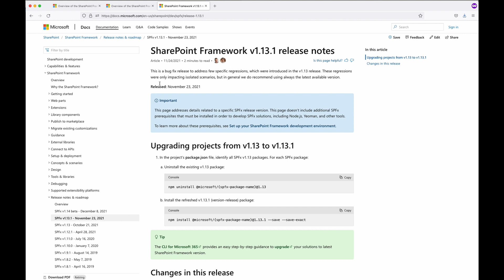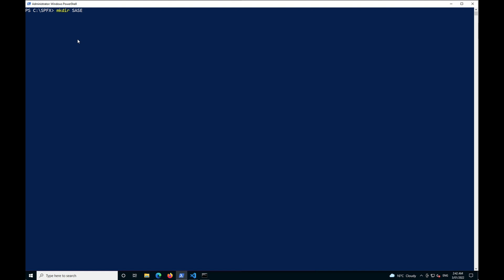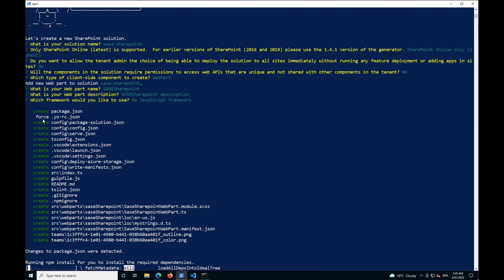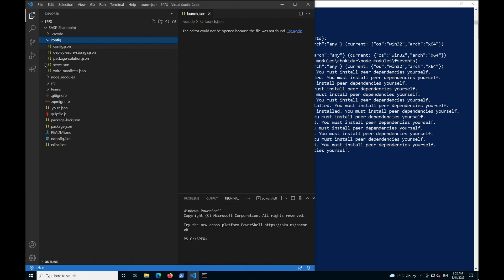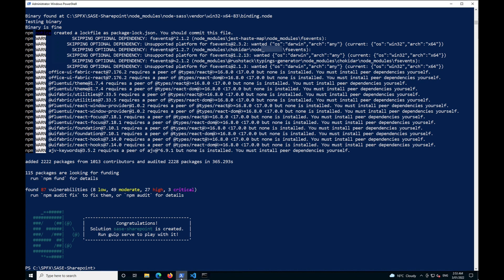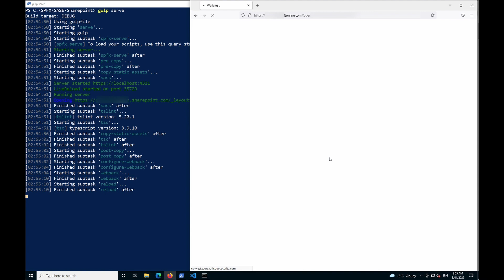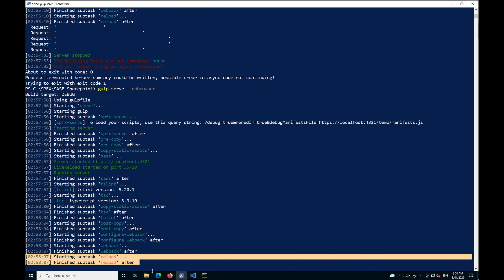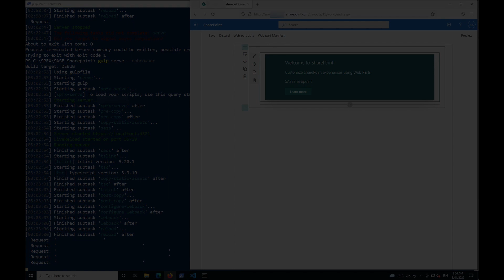Sharepoint - web part - Build and Deploy first web part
This tutorial shows you how to Build and Deploy first web part using a Development Host